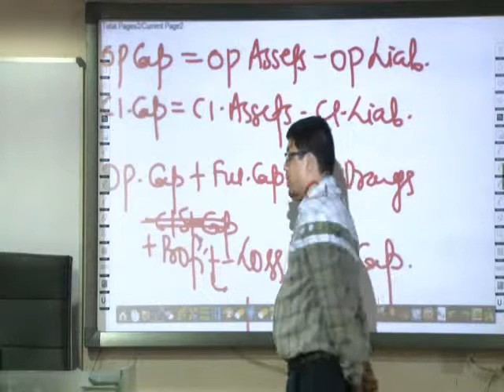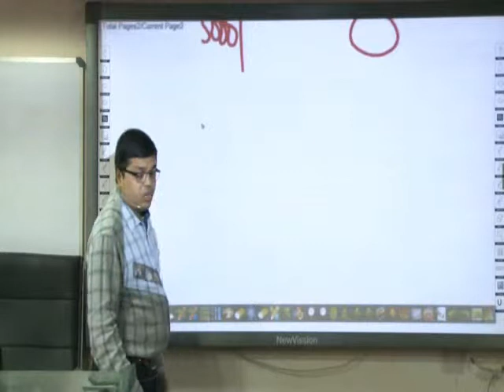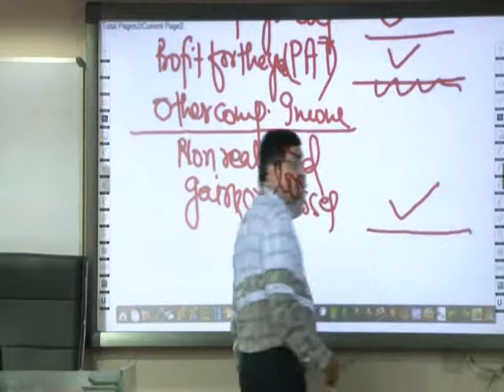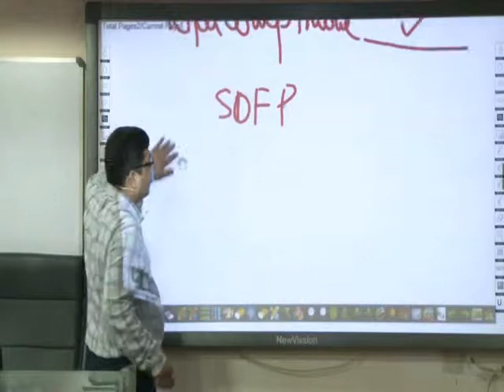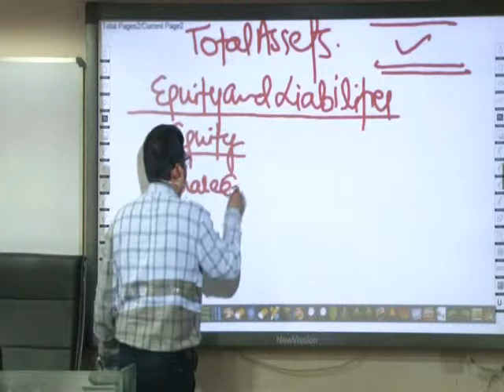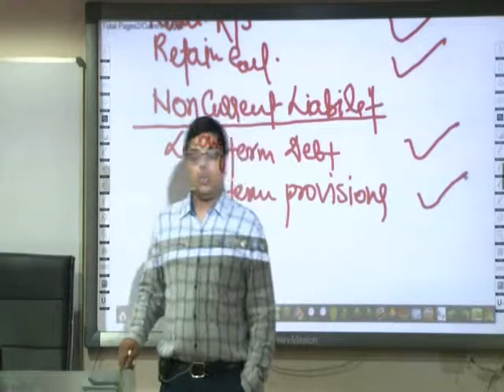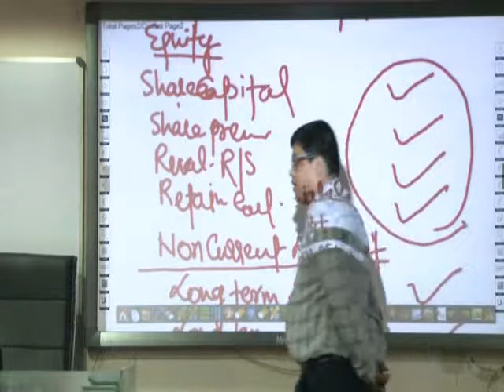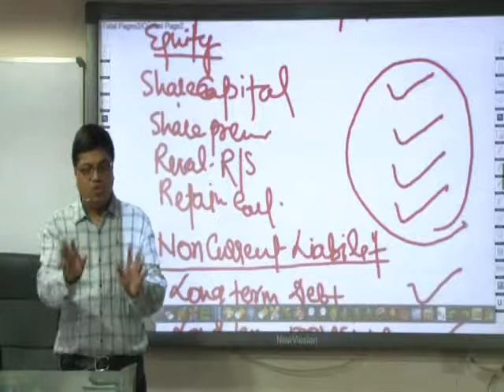PRAKASH SARAF - CIMA (UK) - CBA LEVEL - C02 [FINANCIAL ACCOUNTS] - 1ST LECTURE - PART - 2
For any queries write in to us at -